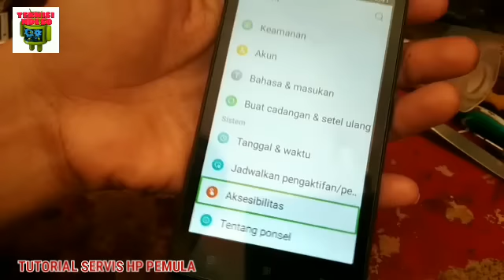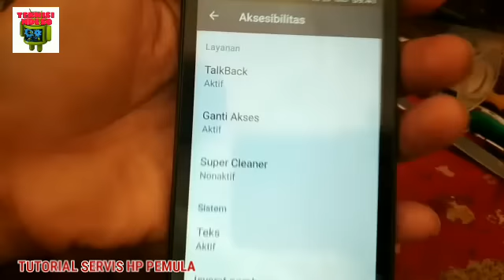Cara perbaiki layar sentuh android error (nonaktifkan talkback)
kali ini kita akan membahas bagaimana cara mengatasi layar sentuh error karena fitur talkback aktif.
semoga bisa bermanfaat bagi kita semua. Salam TEKso.